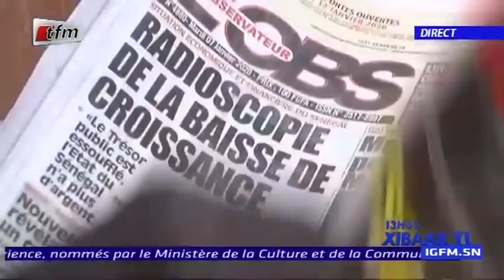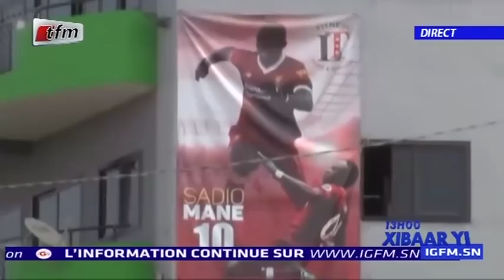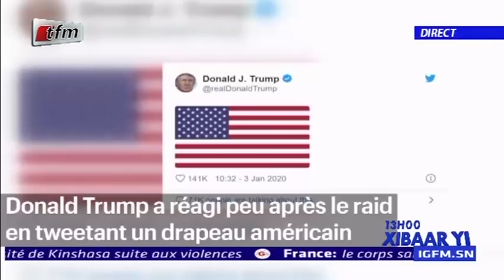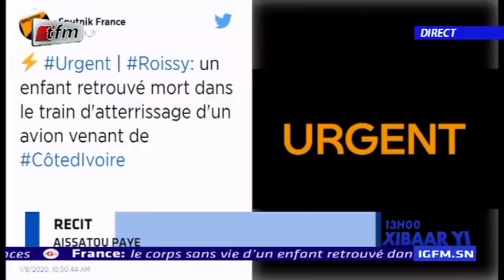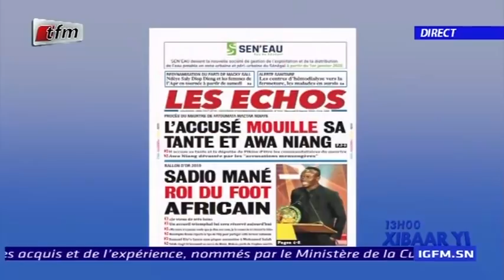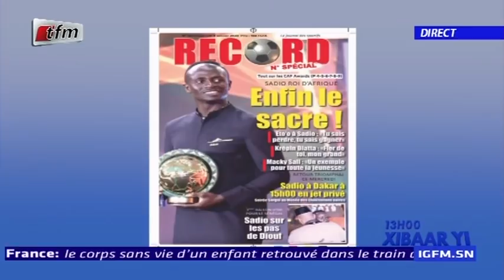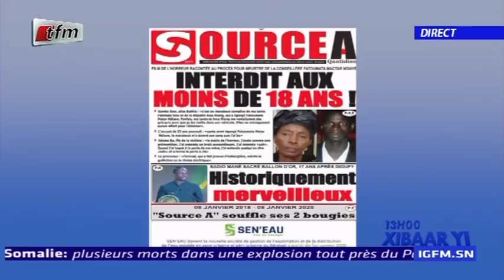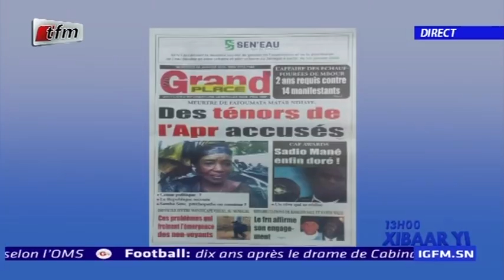REPLAY - Xibar Yi 13h - Pr : SOKHNA NATTA MBAYE - 08 Janvier 2020